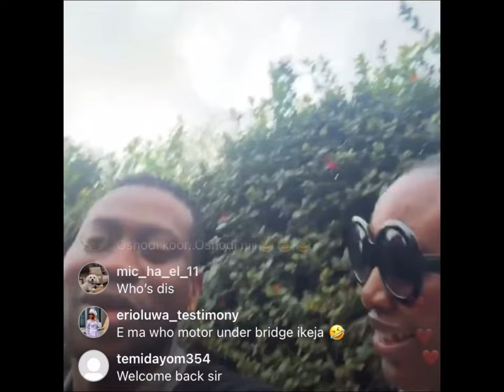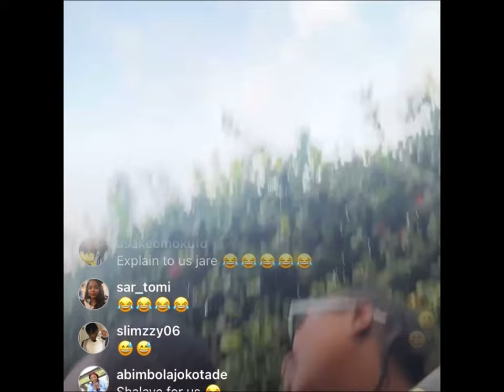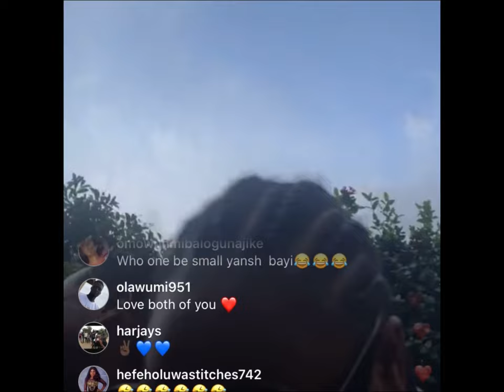See what Lateef Adedimeji and His Wife Mo Bimpe is all about